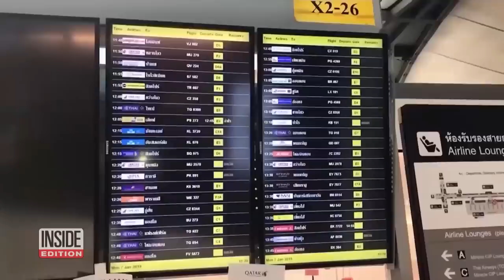Teen Locks Herself in Room After Fleeing Allegedly Abusive Family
An 18-year-old girl who locked herself in a Thai hotel room to keep from being sent back to her allegedly abusive family has been allowed to stay in the country to meet with U.N. refugee officials. Rahaf Mohammed al-Qunun sent out desperate pleas for help on Twitter after running away during a family trip to Kuwait and hopping on a plane to Thailand. The teen said she is seeking asylum in Australia, and Thai police have allowed her to meet with U.N. refugee officials. This is InsideEdition.com.